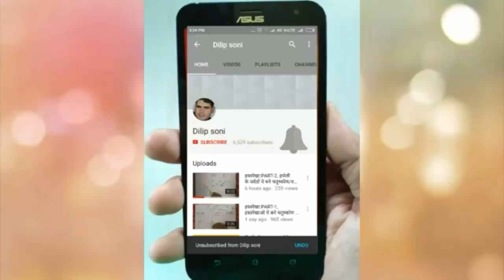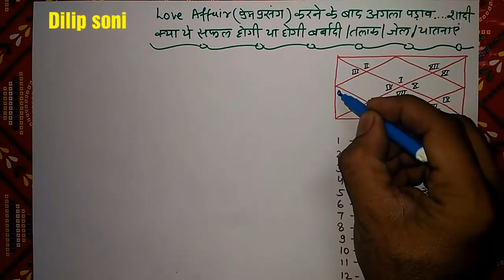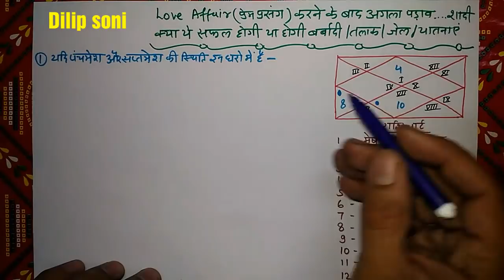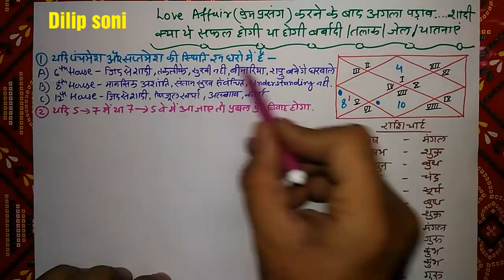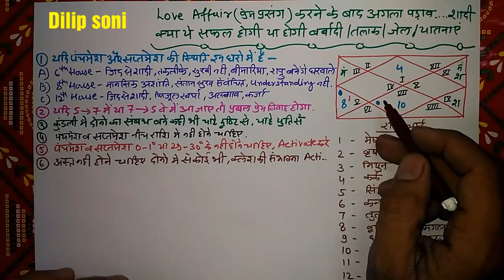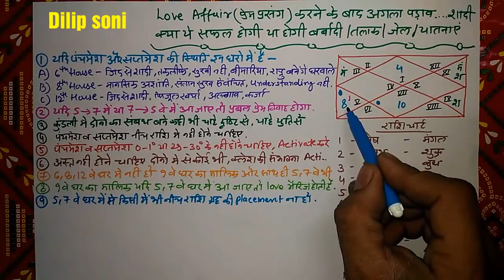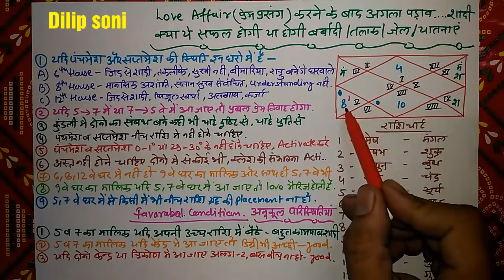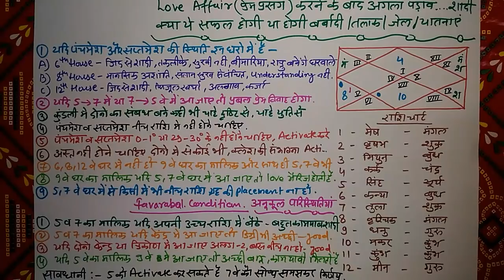चलिए ज्योतिष विज्ञान के चैप्टर 34 को कंप्लीट करते हैं इस वीडियो मे और जानते है लव मैरिज की पूरी बात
साथियों नमस्कार,

बहुत बहुत स्वागत है आपका इस चैनल मे, अब आप अपनी बर्थ डिटेल से कुंडली विवेचन के बारे में जान सकते हैं इसके लिए WhatsApp और paytm नंबर दिया जा रहा है इस पर आप अपनी जानकारी फॉरवर्ड कर सकते हैं .

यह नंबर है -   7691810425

नोट : इस नंबर पर कॉल करने पर यह स्विच ऑफ मिलेगा और आपको टाइम देने पर सिर्फ कॉल सेशन के दौरान ही ऑन किया जाएगा, इसलिए सर्वप्रथम what'sApp करे।

आपको अपनी कुंडली की डिटेल, जिसमें ...
1. आपका नाम               ( Your Name     )
2. आपकी जन्म दिनांक    ( Date of  birth )
3. जन्म का समय            ( Birth Time      )
4. जन्म स्थान                 ( Birth place     )
5. आपका वर्तमान वजन  ( Your Weight   )

6. यदि कोई रत्न पहने हो तो सूचित अवश्य करें .

7. जन्म कुंडली में आपका लग्न कौन सा है या क्या नंबर लिखा है
Note : Lagn no. for Cross Tally & Re-cheaking

POINT : 1.  ABOUT FEES...

फीस आप अपने अनुसार चुन सकते हैं .

A. FOR INDIAN NUMBER

1. कुंडली विवेचन. 301 रुपए

2. संधि लग्न कुंडली विवेचन      451 रुपए

( Note : संधि काल कुंडली विवेचन अर्थात इसमे एक ही इंसान की दो कुंडलियों का विवेचन करना होगा, इसमें लग्न 29°,0° या 1° होता है तब इस प्रकार से कुंडली का विवेचन आवश्यक है ...  )

3. कुंडली विवेचन                    802 रुपए
   ( With Call Session )

( 30 minutes talk on phone about kundali )

4. Only Call Session 501 रुपये

( यह सिर्फ तभी ले सकते हैं जब आप 301 ₹ वाला प्लान पहले ले चुके हैं और अब पूरी कुंडली विस्तार से टेलीफोन पर बात करके समझना चाहते हैं )

5. वैवाहिक जीवन से संबंधित प्रश्न व जानकारी के लिए पति-पत्नी दोनों अपनी कुंडली विवेचन करवाएं ...
दोनों की ग्रह स्थितियां और
कॉल सेशन से जानकारी मिलेगी
30 minutes call session 1103 ₹

अपने सभी प्रश्न एक डायरी मे लिख लीजिए ताकि फोन कंसल्टेशन में आप सभी सवालों का समाधान पा सके इससे कम समय में आपको ज्यादा जानकारी मिल जाएगी.

B. FOR NON INDIAN NUMBERS

1. कुंडली विवेचन. $ 25

Imp Note : If you pay with PayPal $ 5 extra for transaction fees

C. FOR MARRIAGE

शादी के लिए लड़का-लड़की की सभी स्थितियों का मिलान करते हुए

(1) गुण मिलान

(2) दोनों की कुंडली का संपूर्ण मिलान

For Indian numbers                    : 601 Rs.

For NON INDIAN numbers.        : $ 21

लड़के और लड़की की शादी के लिए कुंडली मिलान, लव मैरिज और अरेंज मैरिज दोनों के लिए आपको स्वयं की कुंडली पूरी मिलेगी और जिस से मिलान कराना चाहते हैं उससे गुणों की पूरी जानकारी मिल जाएगी, इससे आपको यह जानकारी मिल जाएगी कि शादी करनी है या नहीं करनी है और यदि कोई अड़चन आ रही है तो उसके लिए क्या उपाय किए जा सकते हैं, पूजा-पाठ और रत्न के माध्यम से परिस्थितियां अनुकूल करने की हर संभव कोशिश की जाएगी.

1. विवाह संबंधित उपाय
2. गुण मिलान
3. कुंडली मिलान
4. सप्तम भाव की स्थिति
5. राहु, केतु, शनि की दृष्टि व पाप प्रभाव और
6. अन्य जानकारी

# 3 फॉर्मेट के माध्यम से मिलेगी और फीस 601 रुपए रहेगी, कॉल सेशन सहित : 1102 ₹

# दोनो कुंडलियां पूरी बनवाने पर / उपाय सहित प्राप्त करने पर फीस 751 ₹, बिना कॉल सेशन

एक बार आपकी स्वयं की कुंडली बन जाने के बाद यदि आप दोबारा किसी अन्य कुंडली से मिलान करवाते हैं तो इसके लिए एक नई कुंडली बनेगी और फॉर्मेट से रिजल्ट मिलेगा इसके लिए फीस 351 रूपय रहेगी

इसकी पूरी जानकारी के लिए चैप्टर 95 भी देख सकते हैं

POINT : 2. FOR YOUR LIFE .

कुंडली विवेचन से आपको क्या जानकारी मिलेगी :-

1. मारक ग्रहों को शांत करने के लिए - मंत्र
2. कौन से ग्रह के प्रभाव को कम करने के लिए - दान
3. कौन से देवता की आपको पूजा करनी हैं जो सर्वश्रेष्ठ परिणाम देंगे
4. कौन सा रत्न धारण करना है, कितने रत्ती, कौन सी धातु, कौन से दिन व पक्ष में और सर्वोत्तम समय.
5. रत्न धारण करने के लिए रत्न को शुद्ध व सिद्ध करना अति आवश्यक है अतः आप उसे पूरी प्रक्रिया करवा कर मंगवा सकते हैं,
शुल्क : 501

A : कुंडली विवेचन से आप अपने किन्ही भी दो प्रश्नों का जवाब पा सकते हैं जो आपके लिए बहुत महत्वपूर्ण है ..

B : ज्यादा सवालों के लिए, कॉल सेशन की फीस (802 Rs.)  डिपाजिट कीजिए, उसमें आपके जितने भी सवाल हो, कर सकते हैं

C : Paytm पर पेमेंट successfully sent होने के बाद उसका एक स्क्रीनशॉट लेकर WhatsApp नंबर पर जरुर भेजिए.

अगले दिन आपको आपका फलादेश मिल जाएगा ..

D : भेजे गए कुंडली फॉर्मेट की फोटो कॉपी करवा कर रखें, भविष्य में दोबारा प्राप्त करने के लिए ₹101 शुल्क देय होगा

रत्नों की संपूर्ण जानकारी के लिए आप निम्नलिखित वेबसाइट पर जा सकते है जहां आपको प्रत्येक रत्न की रत्ती के अनुसार अर्थात वजन के अनुसार कीमत प्रदर्शित की हुई मिलेगी

रत्न आर्डर के लिए आप निम्नलिखित खाता संख्या उपयोग कर सकते हैं .

Sarveshwar Collection
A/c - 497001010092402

और PAYTM का QR CODE इस्तेमाल कर सकते है।

THANKS